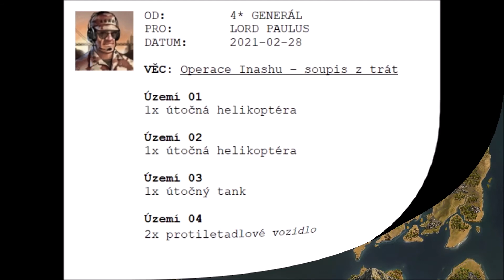Zahájení války na Východě - Operace Inashu (66) Forge of Empires/Lord Paulus (CZ)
Rozhodl jsem se zahájit válku s říšemi na Východě! Pověřil jsem svého čtyřhvězdičkového generála Grivuse k zahájení útoku na provincii Inashu, která by se měla stát branou do východních říší. Generál Grivus mi poslal video ze čtyř bitev o jednotlivá území provincie Inashu a také soupis ztrát. Podívejte se na toto původní válečné zpravodajství i na výsledek mé první operace války na Východě. Obstál můj armádní čtyřhvězdičkový generál v této první výzvě?